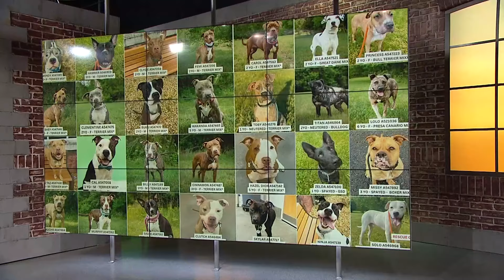Dogs set to be euthanized in Prince George's Co. saved after urgent plea to community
Part of our mission at WUSA9 is to inspire others to make a positive impact. And thanks to you, 27 out of 28 dogs are saved. One more is in need of a home.